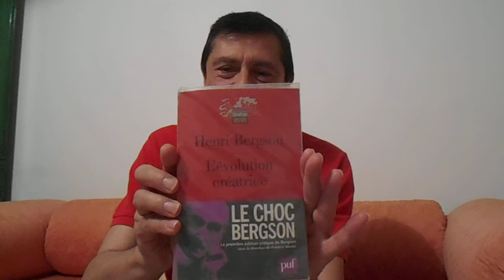Livre: H. Bergson, L'évolution créatrice.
Le prix Nobel de littérature Henri Bergson nous présente son œuvre majeure en philosophie.
Joseph